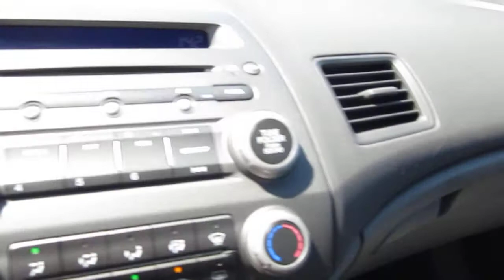2008 Honda Civic, Blue - STOCK# 730964